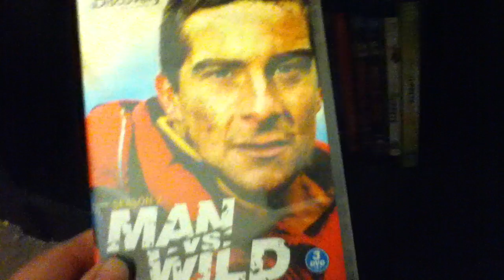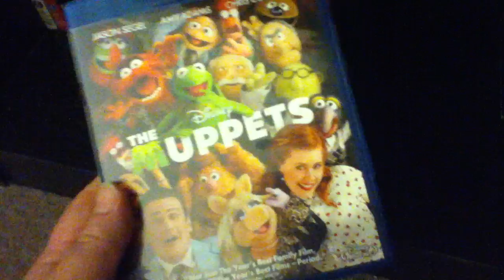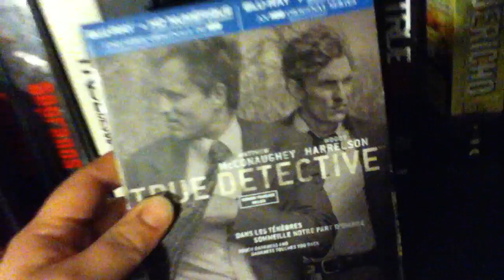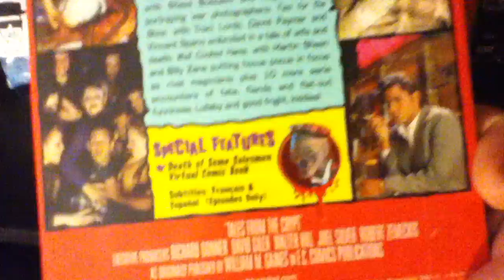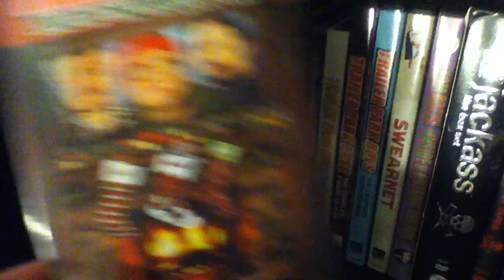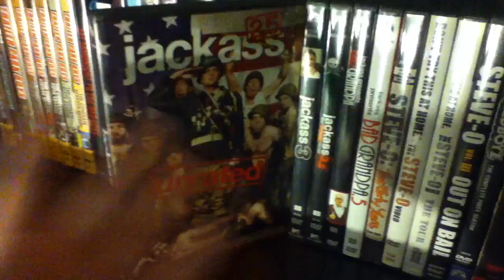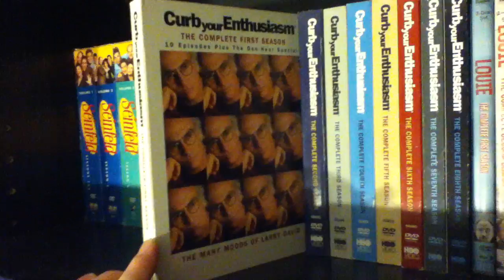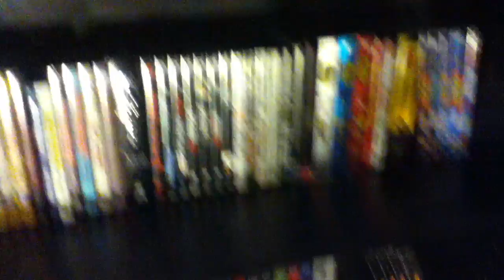Complete TV Collection 2016'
This is a walk through of my TV sets collection on DVD and Blu-ray. Enjoy!